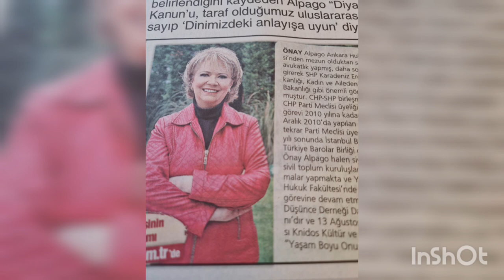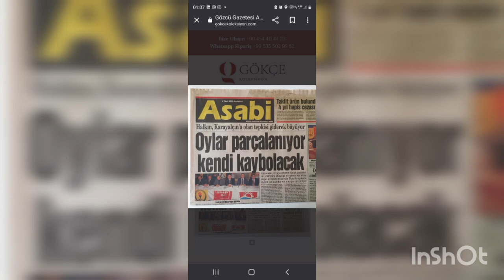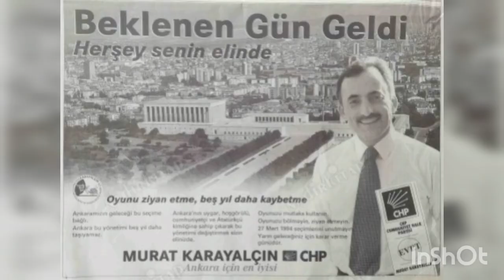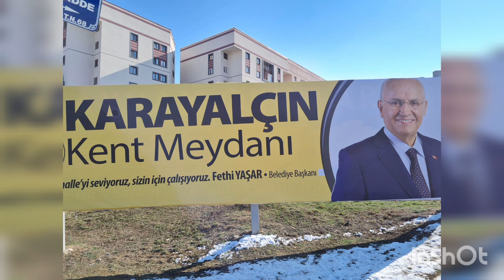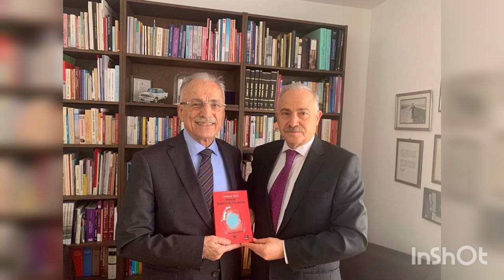Murat karayalçın seçim müziği 2004 Sosyal demokrat halk partisi